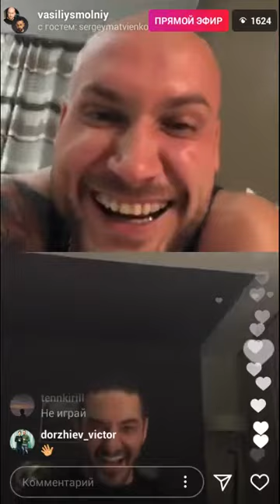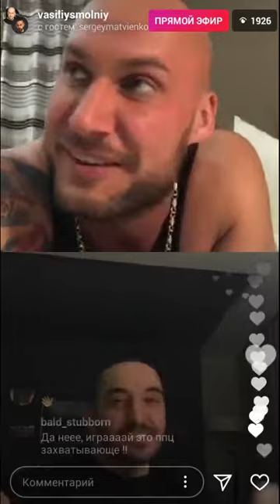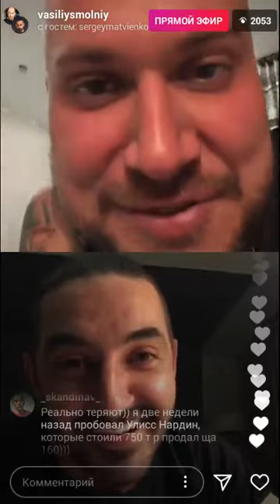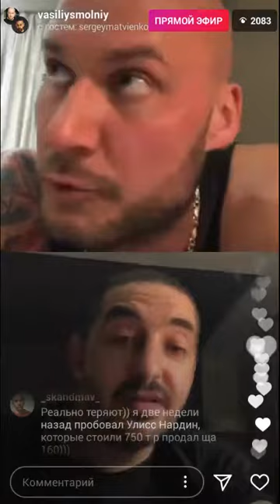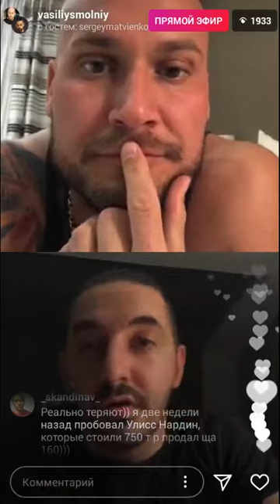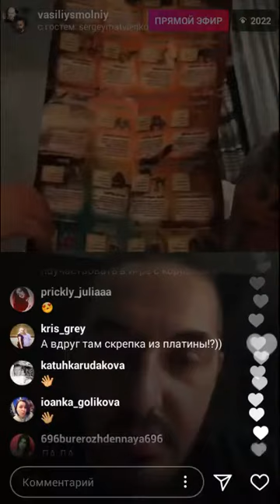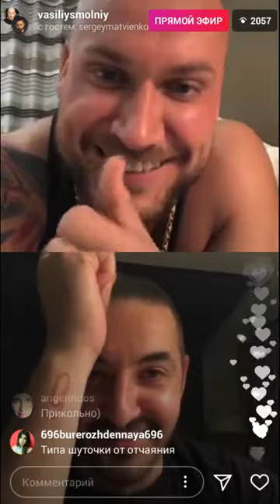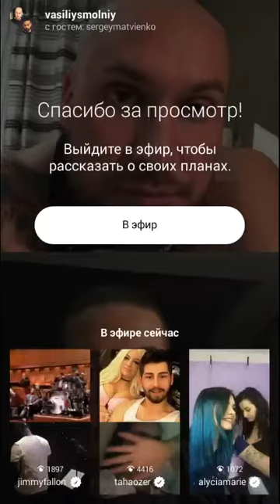Матвиенко Сергей и Василий Смольный. Трансляция 16.04.2018.